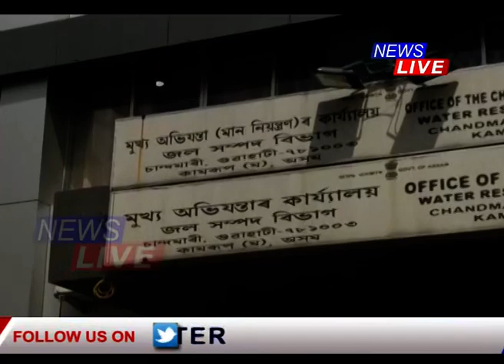জলসম্পদ বিভাগৰ মুখ্য কাৰ্যালয়ত মন্ত্ৰী পীযুষ হাজৰিকাৰ SUDDEN VISIT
জলসম্পদ বিভাগৰ মুখ্য কাৰ্যালয়ত মন্ত্ৰী পীযুষ হাজৰিকাৰ ছাডেন ভিজিট। ১৪ গৰাকী কৰ্মচাৰীৰ এদিনৰ দৰমহা কৰ্তন কৰিলে মন্ত্ৰীয়ে। কাৰ্যালয়টোত অনুপস্থিত ২৪ গৰাকী বিষয়া-কৰ্মচাৰী। আবেদন নকৰাকৈ উপস্থিত নথকা ১৪ গৰাকী কৰ্মচাৰীৰ দৰমহা কৰ্তনৰ নিৰ্দেশ মন্ত্ৰী পীযুষ হাজৰিকাৰ। কাৰ্যালয়টোৰ লেতেৰা পৰিৱেশ দেখি খং উঠিল পীযুষ হাজৰিকাৰ